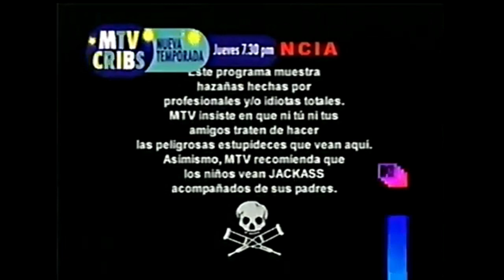Intro Jackass MTV (2008)